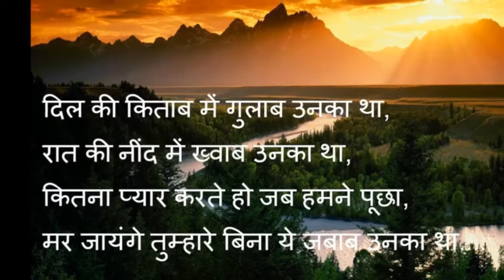good night मेरी ज़िंदगी में तुम ही तुम हो ... whatsapp video,greetings,message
good night मेरी ज़िंदगी में तुम ही तुम हो ... whatsapp video,greetings, message,sms,shayari